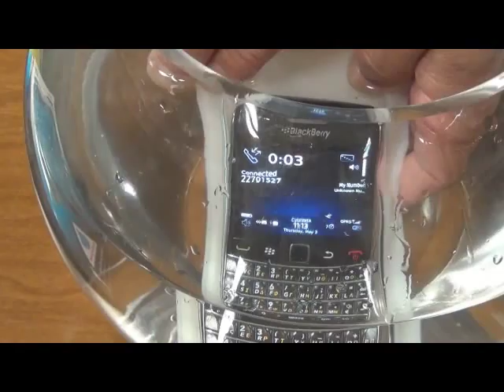waterproof case.wmv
Αδιάβροχες θήκες για κινητά σας από τα Cytashop, σε διάφορα χρώματα, τώρα με μόνο €14!
Waterproof cases, in different colours, for your mobile from all Cytashops, €14 only!